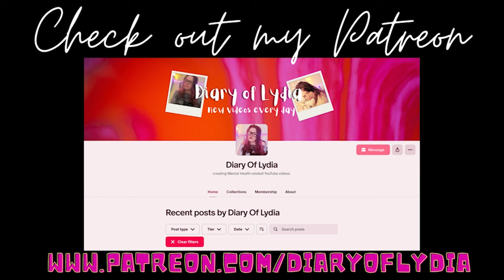The WORST psych ward I've EVER been on!